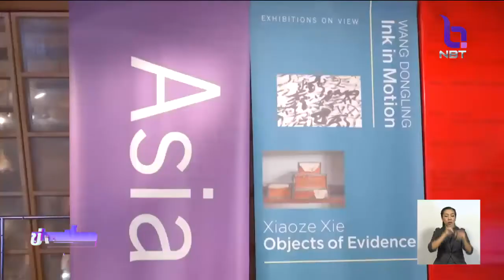นายกฯ ปาฐกถาที่ Asia Society ชี้ 5 ปีแก้ปัญหาประเทศมาทุกรูปแบบ ไม่ใช่ใช้วิธีทางทหารอย่างเดียว